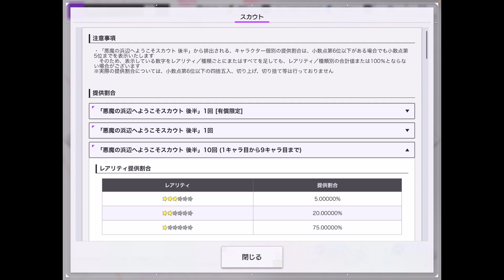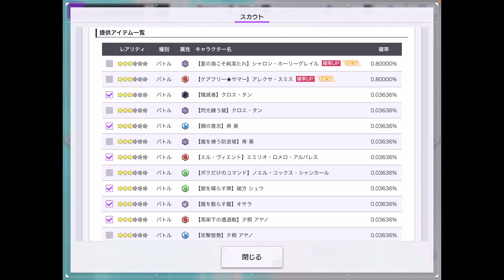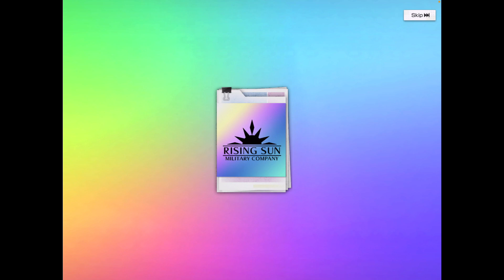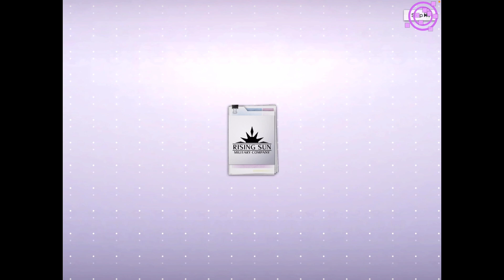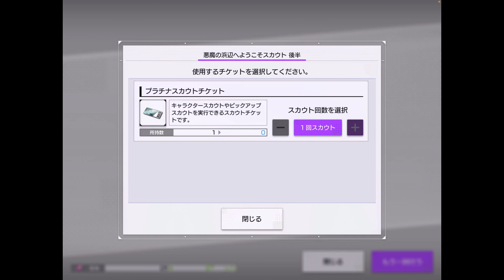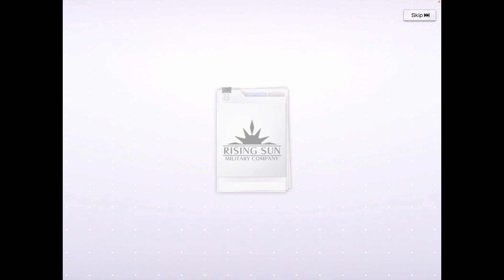【エンゲージキル】今年一のガチャ！今年一の悶絶SP！〜水着キサラチャレンジ〜【エンキル】【エンゲージキス】